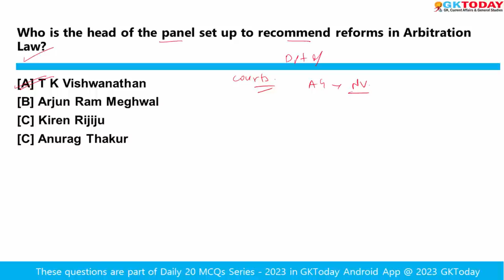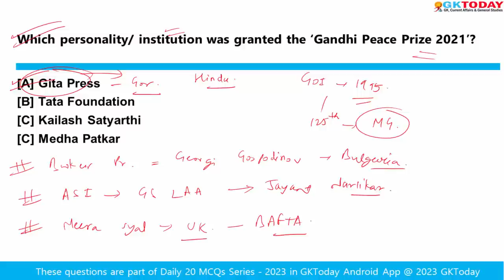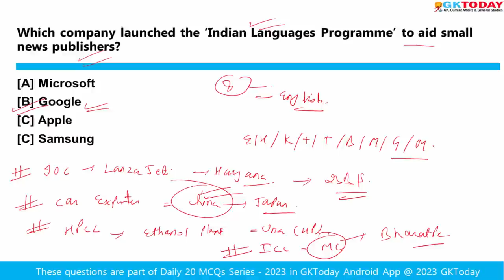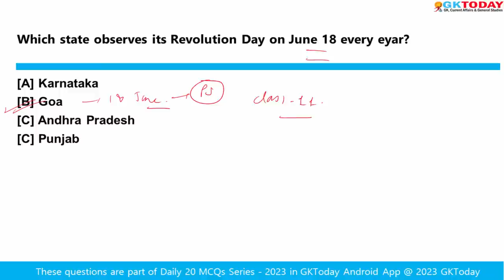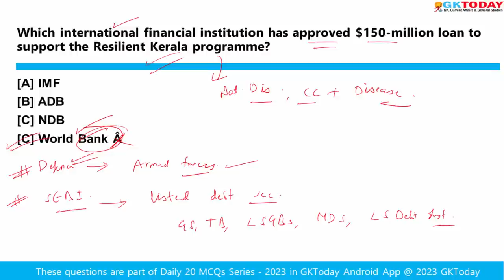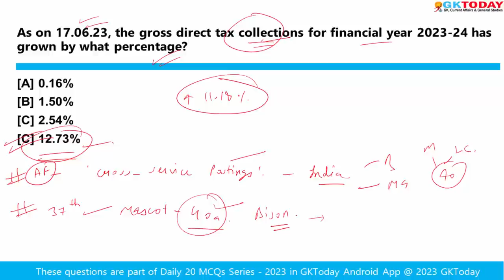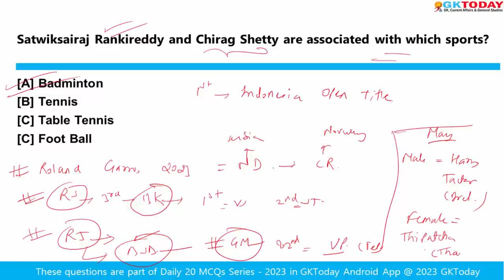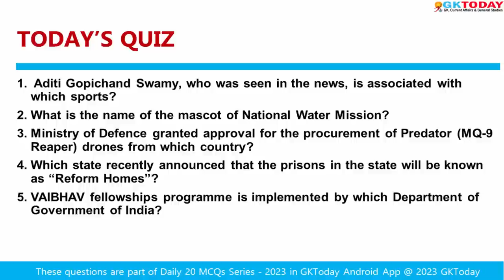June 24, 2023 Current Affairs in English by GKToday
In this video, we discuss GKToday's Top Current Affairs MCQs for 24 June, 2023.